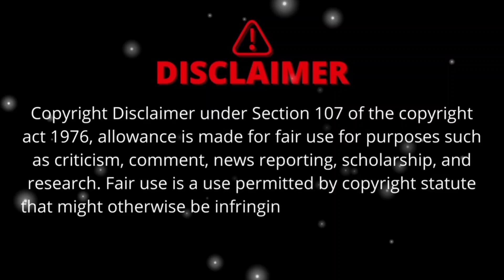tor ak kothay । তোর এক কথাই । Arijit Singh song । lofi song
Tor ek Kothay😍| Arijit Singh songs| Lofi songs@lofimusicpo
Tor ek Kothay😍| Arijit Singh songs| Lofi songs@lofimusicpoint5326

🔰𝙎𝙤𝙣𝙜 𝘾𝙧𝙚𝙙𝙞𝙩𝙨🎵

Song: Tor Ek Kothaye
Film: Besh korechi Prem Korechi
Singer: Arijit Singh
Lyrics: Prasen
Director: Raja Chanda
Starring: Jeet, Koel Mallick, Kharaj Mukherjee, Puneet Issar,
Ashish Vidyarthi, Shataf Figar and others
Screenplay and Dialogues: N.K Salil
DOP: Shailesh Awasthhi
Choreographer: BabaYadav
Editor: Md. Kalam
Executive Producer: Sandeep Sathi
Presented by: Shrikant Mohta and Nispal Singh
Produced by: Shree Venkatesh Films Pvt. Ltd. and Surinder Films Pvt. Ltd. (Surinder Films)

🎬 𝙊𝙧𝙜𝙞𝙣𝙖𝙡 𝙎𝙤𝙣𝙜:

 • Tor Ek Kothaye | Besh ...

Music Disclaimer Under Creative Common!Coppy-right Disclaimer Under Section 107 of the Copyright Act 1976, allowance is made for "fair use" for pur-poses such as criticism, comment, news reporting, teaching, scholarship, and research.